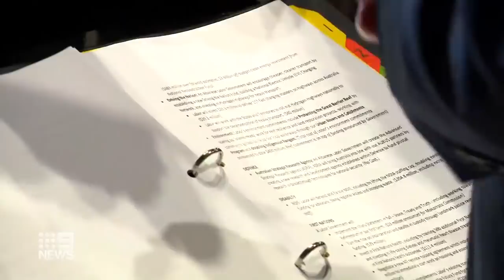Albanese’s shocking gaffe puts Labor government under fire | 9 News Australia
Opposition leader Anthony Albanese has been accused for not knowing his own party’s plan for the National Disability Insurance Scheme. It comes as Albanese failed to list the six key points of the major policy before his adviser handed him a document mid-press conference.